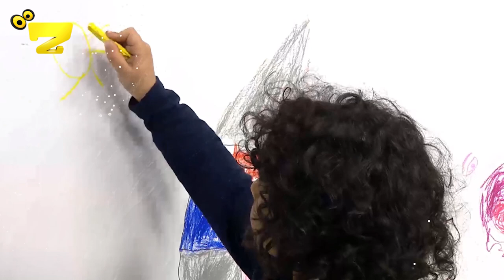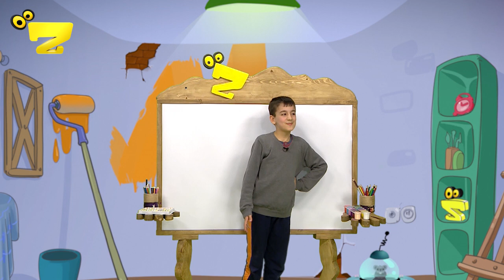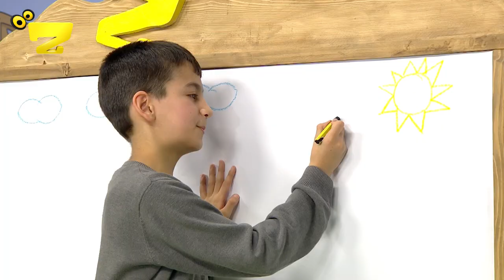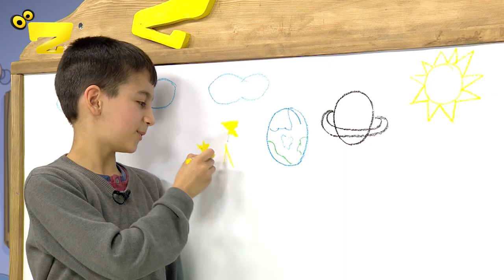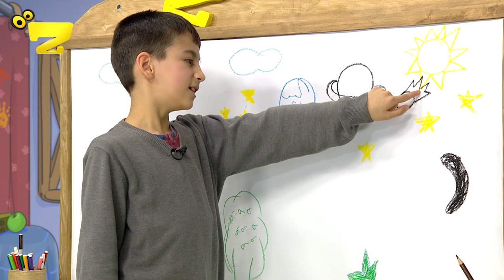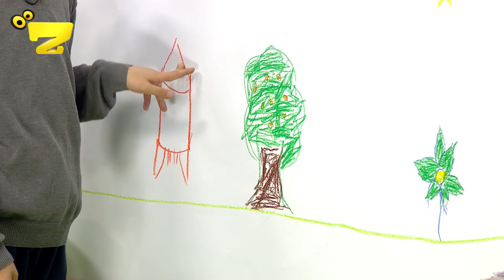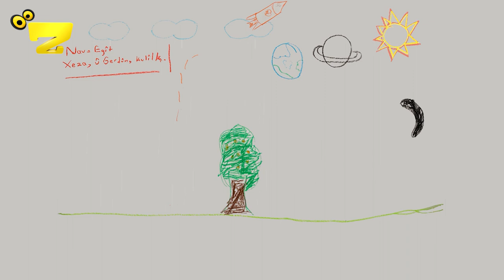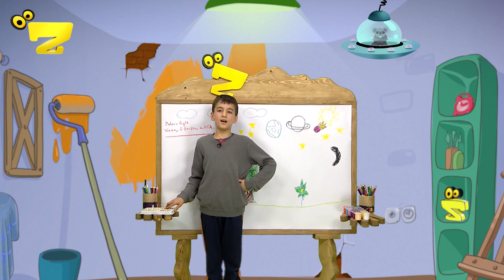Zarok TV - XÊZ Û XEYAL (3 - EGÎT)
Temaşevanên hêja û şîrîn, Egît mêvanê me ye. Egît 11 salî ye û dersên bîrkarî û zanistên civakî hez dike. Egît herî zêde ji rengê şîn hez dike. Nexwe, bila xêzkirin dest pê bike!

Bername: Xêz û Xeyal - Serdema Weşanê: 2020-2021
Beş: 3 - Mêvan: Egît